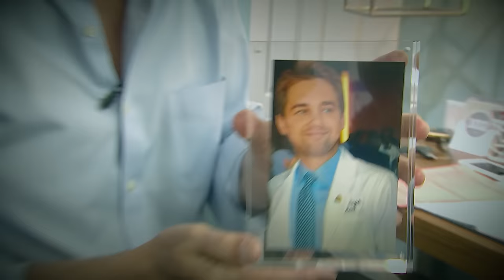Maggie Sajak Gives Us a Tour of Pat's Dressing Room! | Wheel of Fortune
For the first time EVER, we’re giving you a look inside Pat’s dressing room! 🤩 You’ll be surprised by what’s in there—we were 👀 Join Maggie Sajak for this exclusive tour right here!